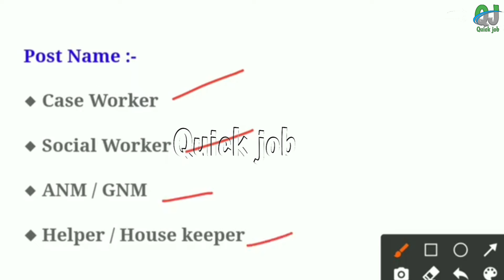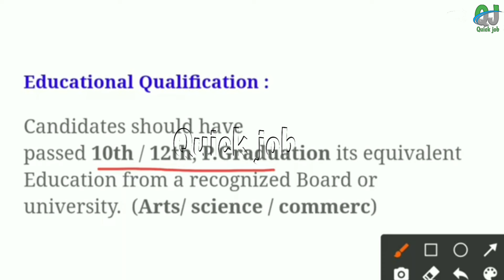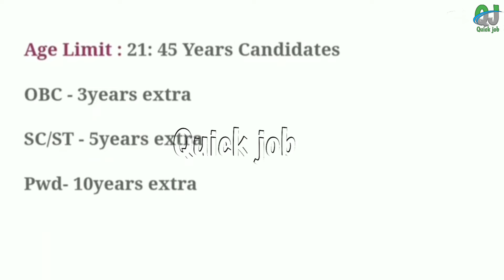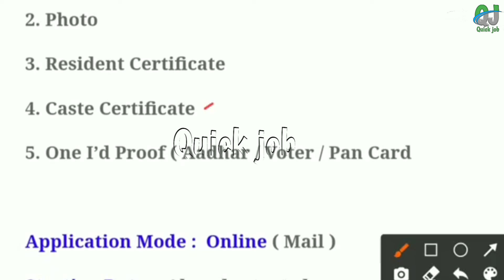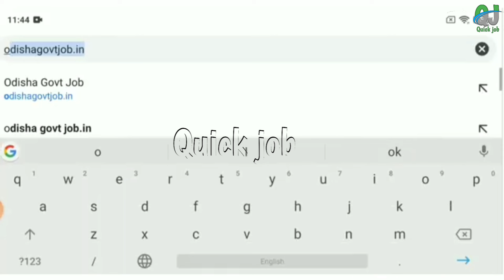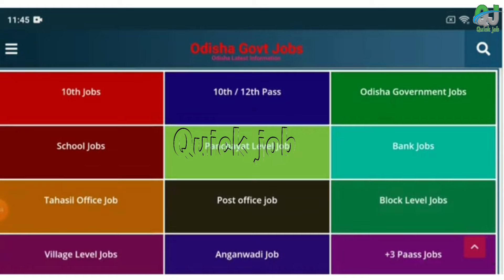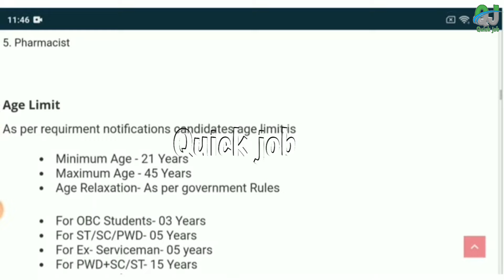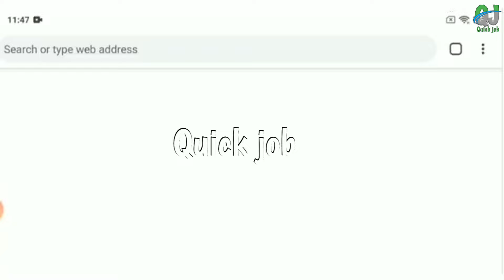Odisha Ashram School Recruitment 2024! 10th, 12th Pass Apply Now! Odisha New Job Vacancy 2024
Topic Covered :
1.odisha postal jobs 2024
2.postal job vacancy 2024
3.Free job alert
4.Odisha job alert
5.job vacancy 2024 odisha
6.panchayat level jobs
7.Block level jobs
8.odisha post office requirement 2024
9.Primary Teacher Requirement 2024
10.tata power job 2024
11.aadhar card job requirement 2024
12.Latest Government jobs
13.Odisha panchayat raj recruitment